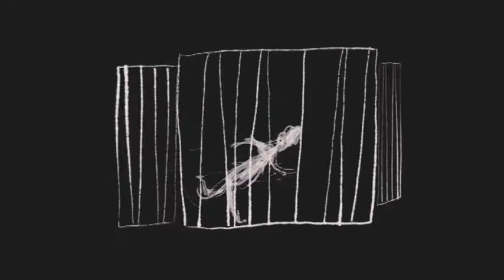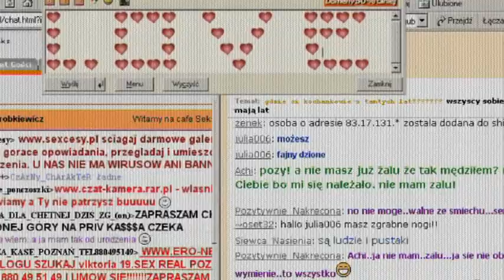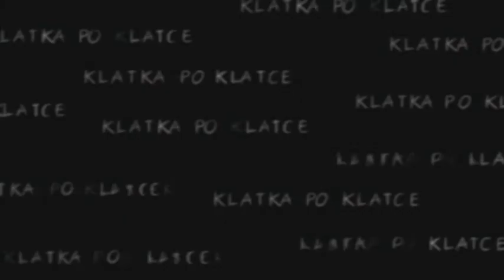Klatka po klatce wyd. 4. - Anna Pankiewicz "Happiness"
Magazyn telewizyjny produkowany przez Fundację Nowych Ujęć, emitowany w krakowskim oddziale Telewizji Polskiej TVP.
autor programu: Anna Pankiewicz
redakcja: Mariusz Frukacz
realizacja: studio filmowe AnialkaTeam
zdjęcia, montaż: Marcin Kaproń
współpraca: Dariusz Nawrocki, Katarzyna Smorzewska
animacja czołówki: Aleksander Sobek
muzyka: Transformator Egzystencjalny
pierwsza emisja wydania: 26 XII 2011